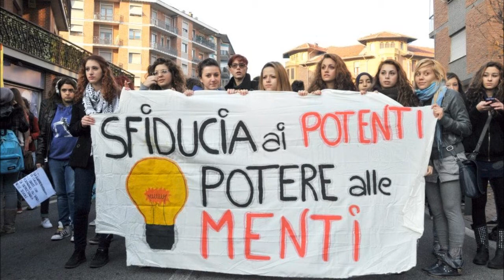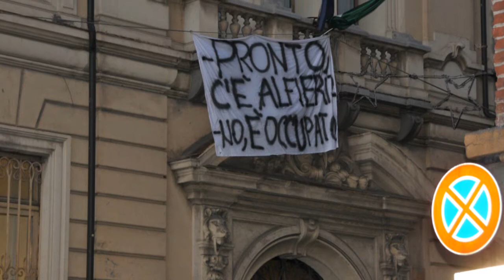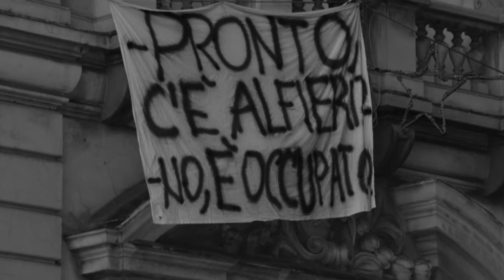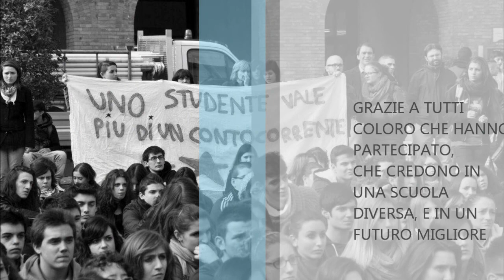NOI CONTINUEREMO COSì - Asti, Novembre&Dicembre2012, Liceo Classico Vittorio Alfieri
Gli studenti di asti, grazie al coordinamento dell' Uds (unione degli studenti), nel periodo di massima confusione politica riguardante tagli alla scuola, si attivano e danno vita a manifestazioni, presidi, progetti, conferenze, dibattiti.